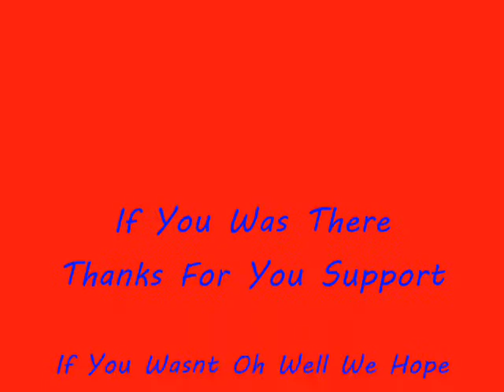Nc Boyz Jerkin In The Talent Show